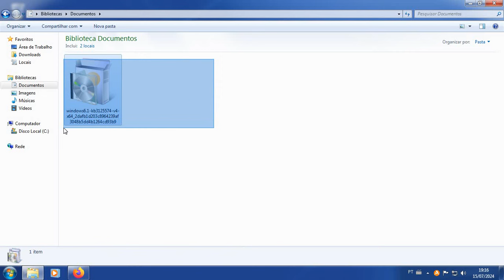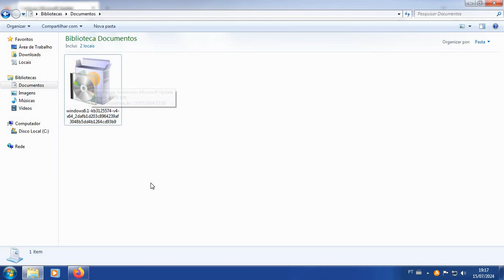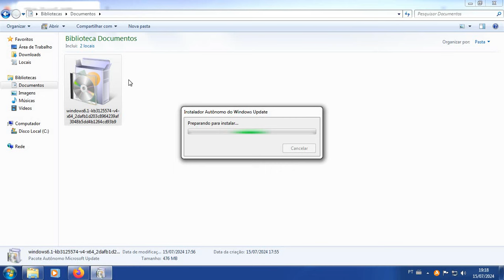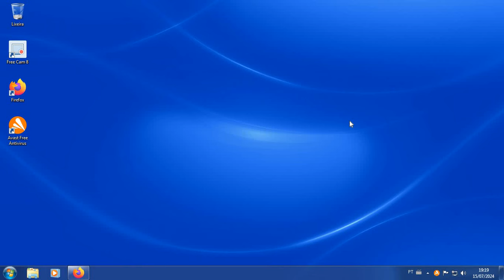Windows 7 - "Service Pack 2" (Como baixar e instalar)